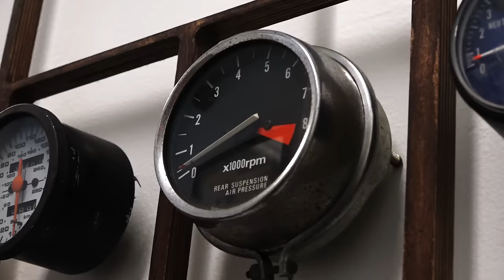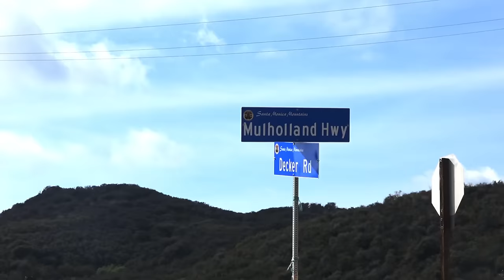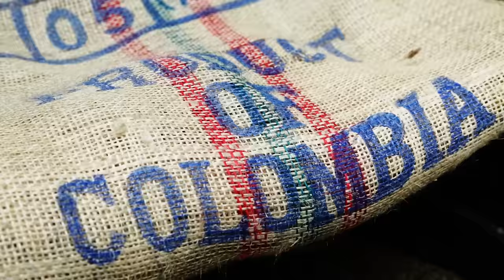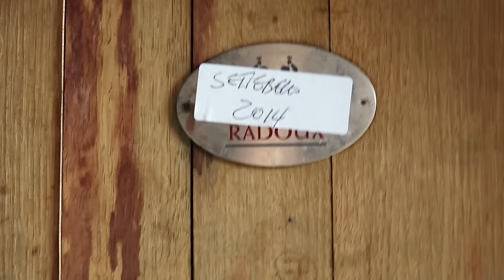Ride Eat Drink / Arch Motorcycles / @motogeo Adventures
For his next adventure, Jamie rides the all American Arch Motorcycle as he meets up with friends on an all day blast from LA to San Diego.

Worn by John Hensley